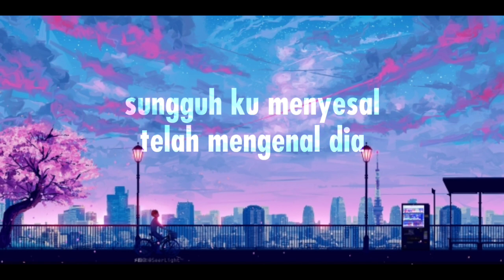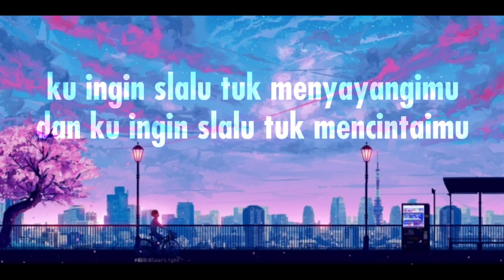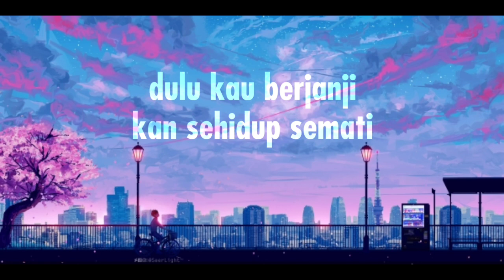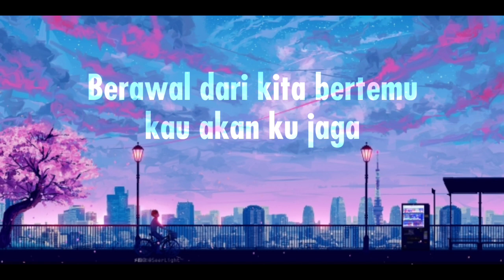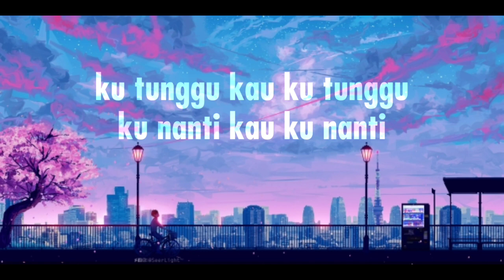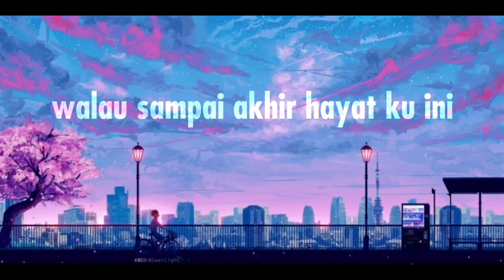Punk Rock Jalanan - Karaoke (Overdose X Version)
ada versi lelaki dan perempuan
and as always Overdose X